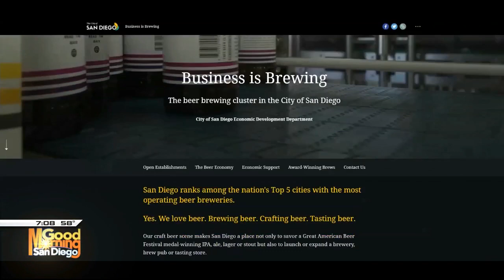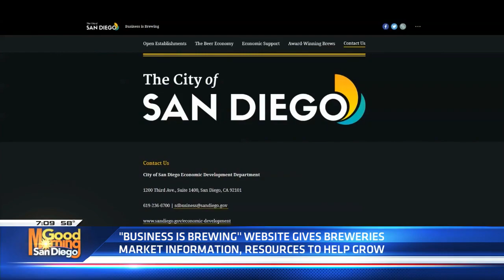Karl Strauss Brewing Company reacts to the City of San Diego's website, "business is brewing"